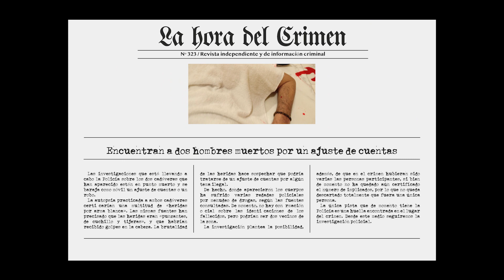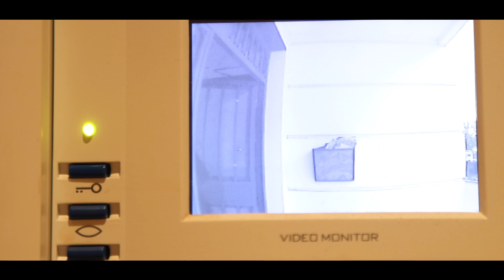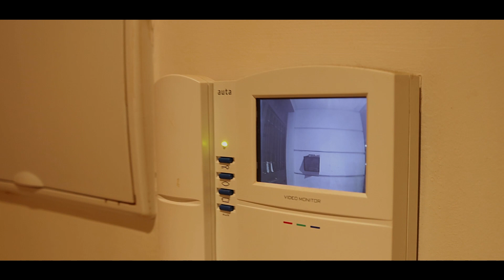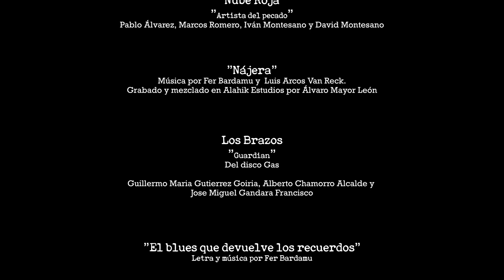NÁJERA (FILM)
Escrito y dirigido por Carlos Zoreda. Protagonizado por Luis Hernández y Alberto Soto. Banda sonora de Fer Bardamu, Los Brazos y Nube Roja. 2022